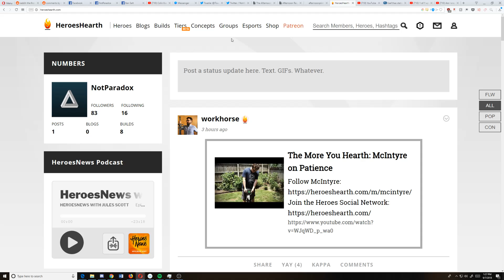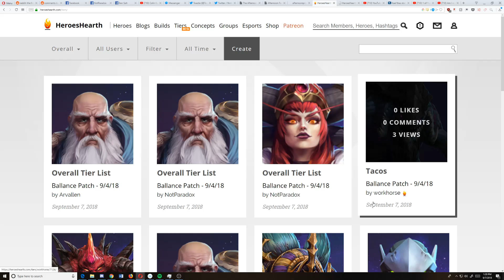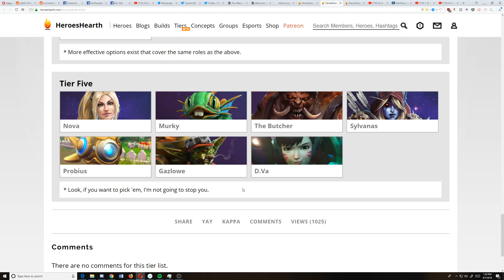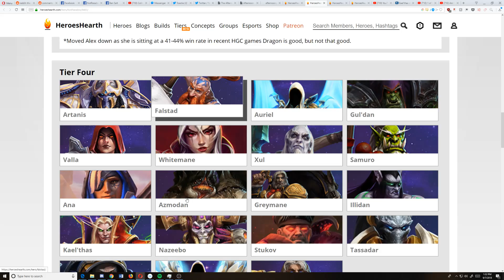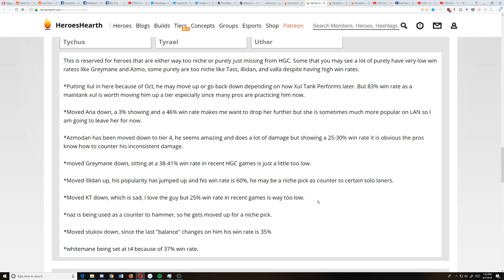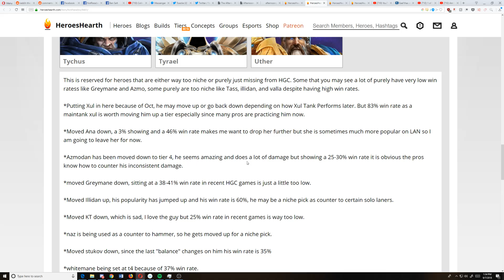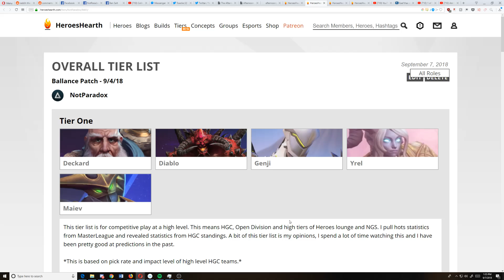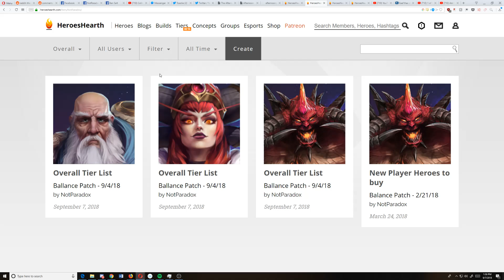Why I hate Tier Lists (Rant)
Want to join me in the game or in the community? Feel free to join or follow below:
In Game:  /join NotParadox

Small correction, at one point I said I have coached an HGC team, I have not, I meant to say I have worked with HGC teams on analytics and Coached Open Division teams.